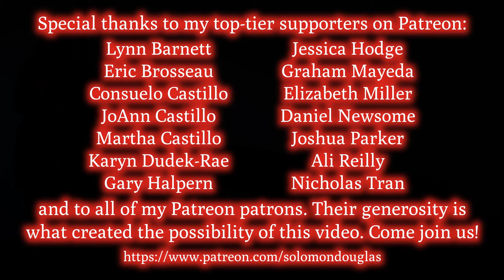"Chocolate Magic Mushrooms" (Solomon Douglas and Jen Hodge)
Here's an instrumental duo recording, featuring Jen Hodge on bass, of Jen's original song, "Chocolate Magic Mushrooms" (co-composed with Henry Westmoreland).

Recorded 10 June, 2021, in Esquimalt, BC.

This video was produced with indispensible financial support from Lynn Barnett, Eric Brosseau, Consuelo Castillo, JoAnn Castillo, Martha Castillo, Stryder Crown, Karyn Dudek-Rae, Peter Flahiff, Gary Halpern, Clay Hellman, Jessica Hodge, jeanf, Ryan Kyle, Lessa Lamb, Adam Lindsay, Jerilynn Lioi, Terri Lisman, Graham Mayeda, Elizabeth Miller, Daniel Newsome, Joshua Parker, Alissa Perry, Ali Reilly, Salgood Sam, Shekky, Andrew Sutton, Amy Sylvester, Lisa Kay Tamres, Amelia Tippit, Nicholas Tran, Sarah V, and all the rest of my amazing Patreon patrons.